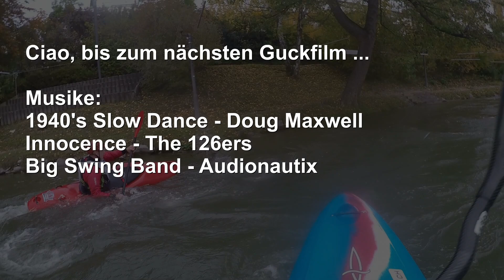HFU Kajakteam Oktober 2023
Das Wintersemester beginnt und noch kann man draußen ein paar schöne, spannende Stunden verbringen.